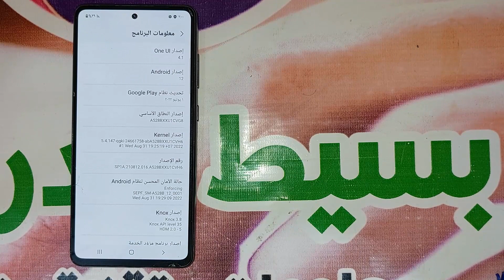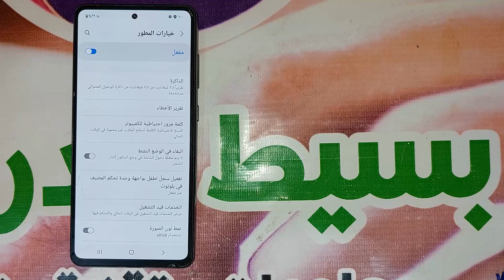تفعيل وايقاف تفعيل خيارات المطور | Enable Or Disable Developer Options For Samsung Galaxy A52S A526B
اذا كنت تبحث عن تفعيل خيارات المطور فى هاتف سامسونج جلاكسي ايه 52 اس, تستطيع  تفعيل خيارات المطور فى هاتف سامسونج جلاكسي ايه 52 اس بخطوات بسيطة, ولكن يجب عليك اولا معرفة ما هو خيارات المطور.

خيارات المطور او options developer هى مجموعة من الخيارات المتنوعة التى تكون بعيد عن يد المستخدم العادى لتفادى بعض المشاكل التى قد تحدث فى حالة تشغيل خيارات المطور بشكل غير صحيح فى اجهزة android, هذه المشاكل من الممكن ان تقوم على حذف نظام الاندرويد بالكامل مع ملفاتك الشخصية, ولكن يوجد ايضا إعدادات داخل خيار المطور يساعدك فى تحسين أداء هاتفك, او مساعدتك على استخدام وظائف معينة قد تحسن من تجربتك, مثل البقاء فى الوضع النشط, وفى هذا الاعداد لا يتم ايقاف الشاشة او دخولها حالة السكون أثناء شحن الهاتف, تصحيح اخطاء USB, وغيرها الكثير من الخيارات التى تستطيع عمل لها تمكين.

تفعيل خيارات المطور
تفعيل خيارات المطور في هواتف سامسونج ايه 52 اس 5 جى
تفعيل خيارات المطور للاندرويد
تفعيل خيارات المطور في سامسونج ايه 52 اس 5 جى
تفعيل خيارات المطور سامسونج
تفعيل خيارات المطور Samsung A52S 5G
حل مشكلة عدم تفعيل خيارات المطور
كيفية تفعيل خاصية خيارات المطور